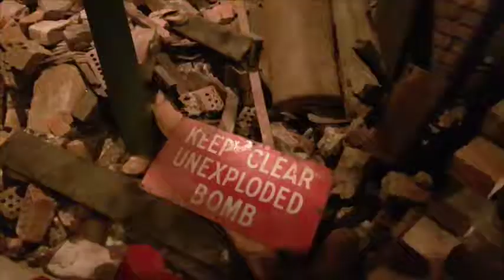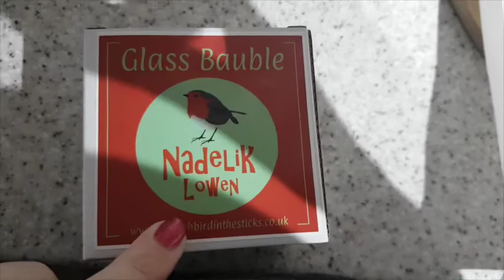Flambards & Food - Volumes Day 3 - Beachlife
Things mentioned in todays vlog:

Our Links:

JOHNS PINTEREST :

John & Katy
xxx